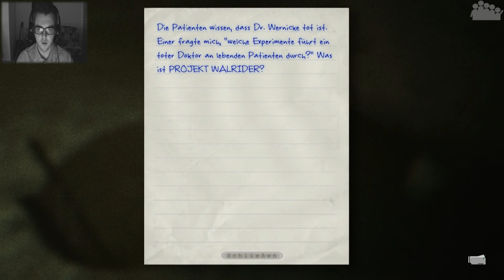OUTLAST #08 - Raus aus dem Wasser - Let's Play Outlast [HD]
► Absolute Dunkelheit. Es führt nur ein Weg aus dieser Kanalisation. Miles muss sich in totaller Finsternis an Mr. Walker vorbeischleichen um aus dieser Kanalisation entkommen zu können.

► Kommentiertes Gameplay von MushR00m mit Facecam
► Plattform: PC